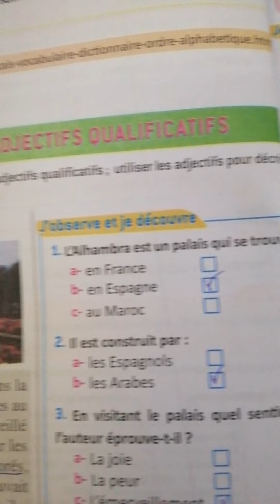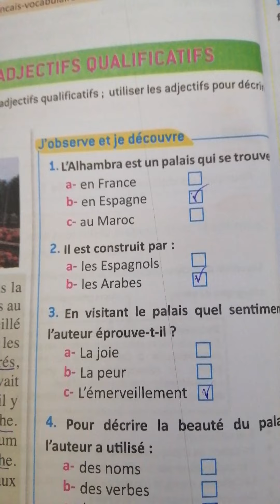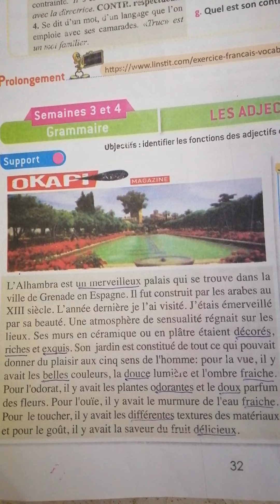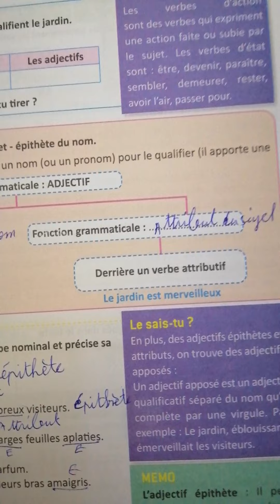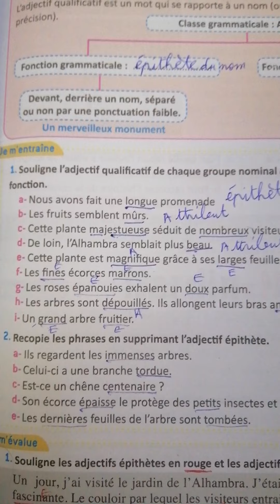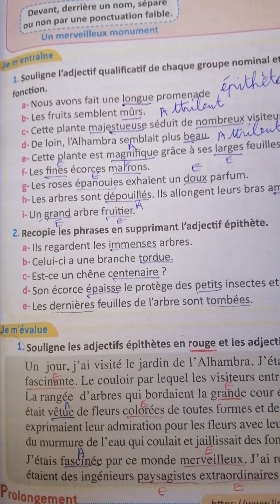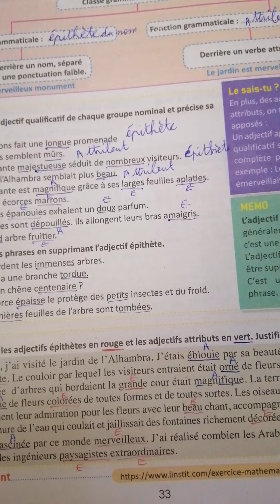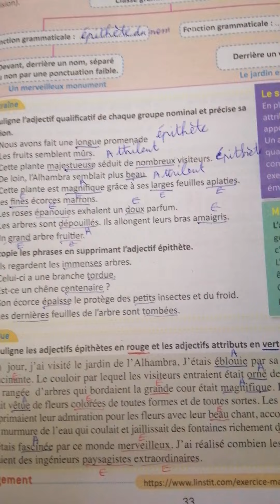adjectifs qualificatifs#pages 32/33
Adjectif qualificatif désigne un mot que l'on joint à un nom ou un syntagme nominal pour le qualifier, pour exprimer sa qualité. Exemple : Dans la phrase "cette vieille maison tient encore debout", vieille est l'adjectif qualificatif de maison.